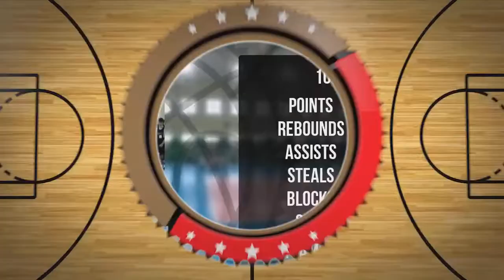Artur Pacuła Player Mixtape DC75 Przysucha 2022